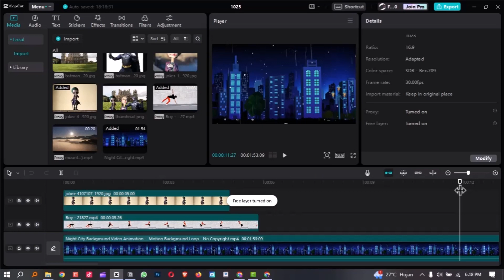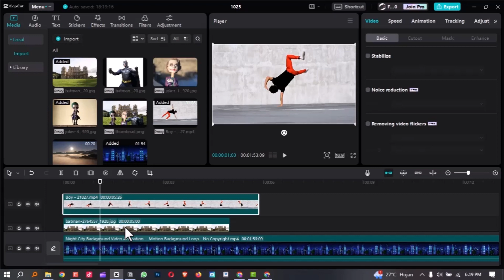Cara Mudah Mengaktifkan Free Layer CAPCUT PC| Capcut Tutorial- powereditor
"Halo, sobat powereditor! Pernahkah Anda bingung tentang cara mengaktifkan Free Layer di Capcut PC? Jika ya, jangan khawatir! Di video ini, kami akan menjelaskan dengan cara yang sederhana dan mudah, langkah demi langkah tentang cara mengaktifkan Free Layer di Capcut PC. Anda akan belajar cara memaksimalkan alat luar biasa ini untuk proyek-proyek kreatif Anda. Jadi, tonton video ini sampai selesai dan temukan cara praktis untuk meningkatkan kualitas video Anda.